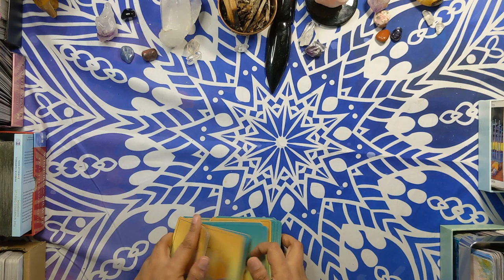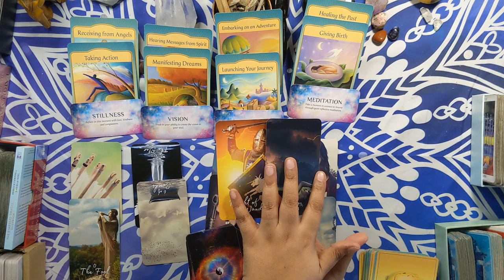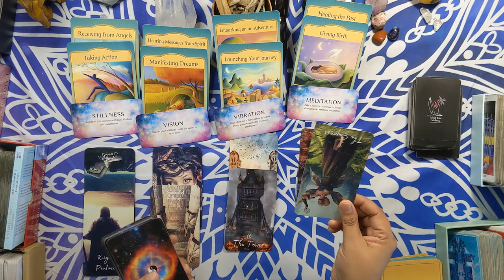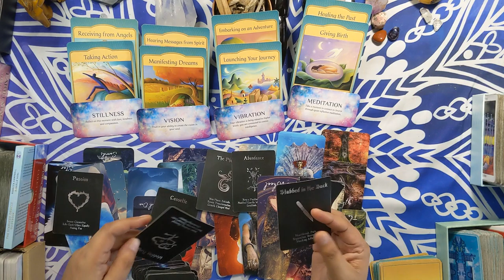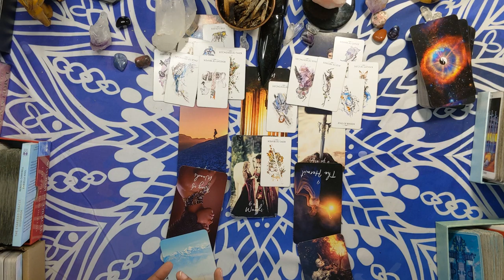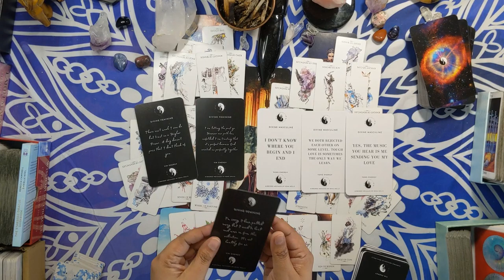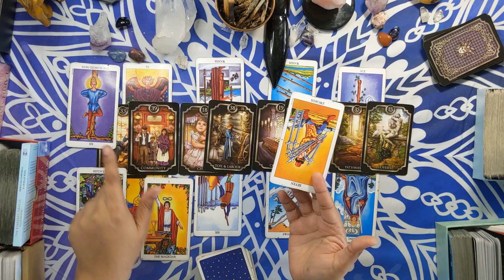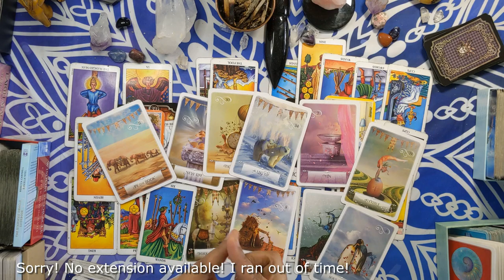💘🔥Weekly Soul Connections/Twin Flame Energy Update (TIMELESS READING💘🔥 DM Standing Strong 💘🔥